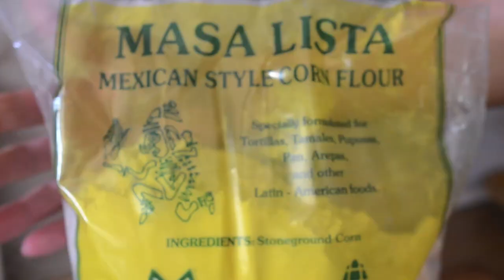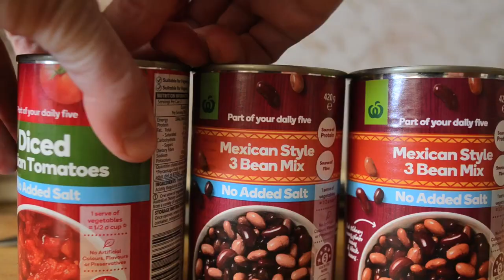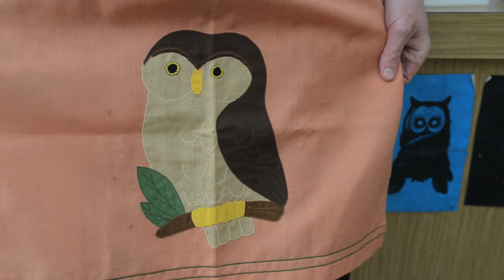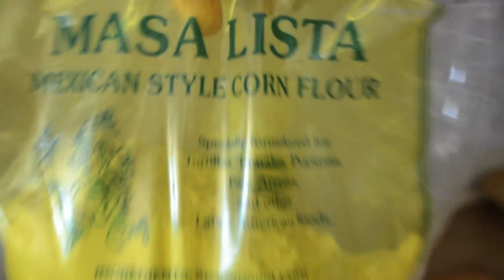Gluten-free vegan toastie!